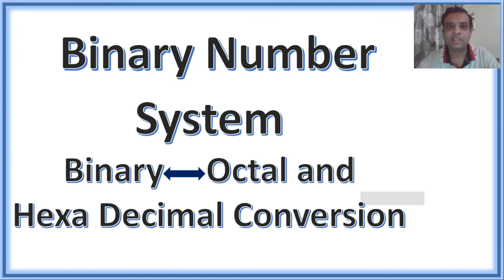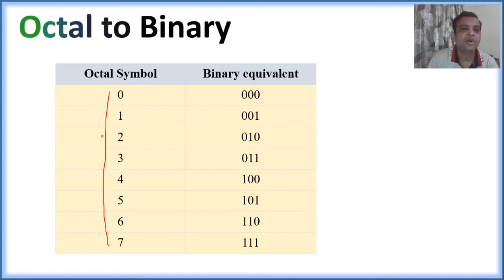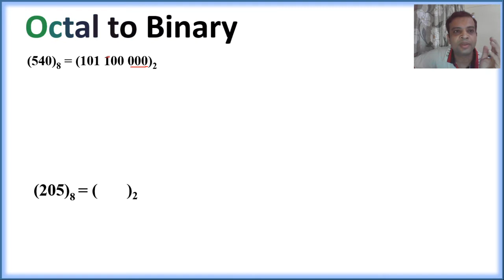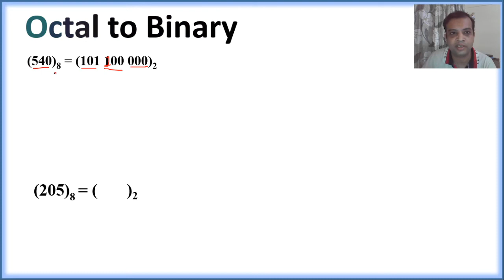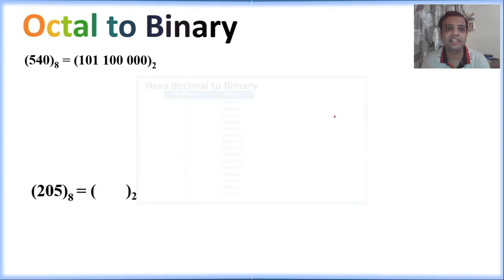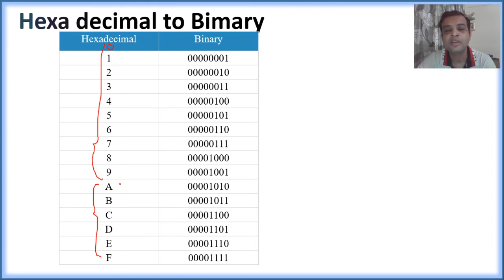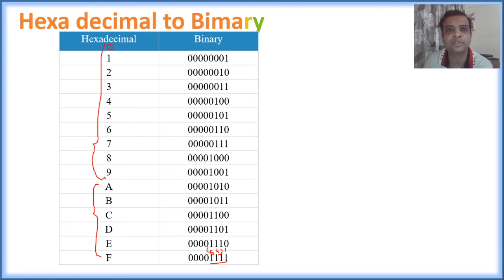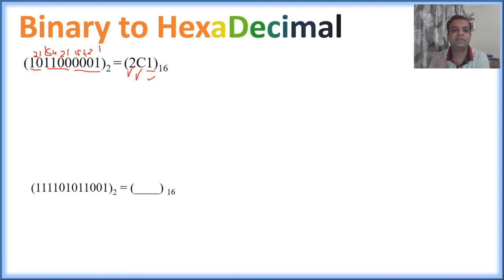Binary Conversion || Binary to Octal, Octal to Binary || Binary to Hexadecimal and Hexa to Binary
Click on below link for the self test of this tutorial.
Like and post a comment about the performance of this video.